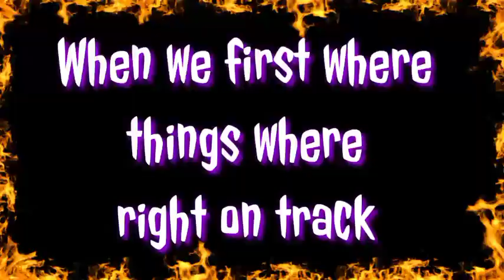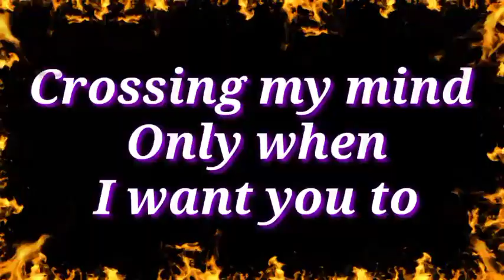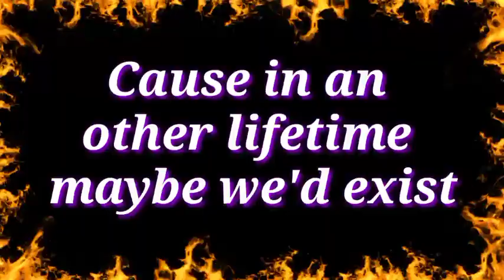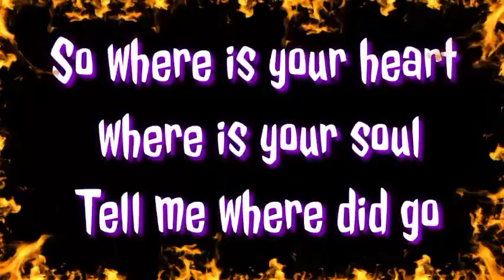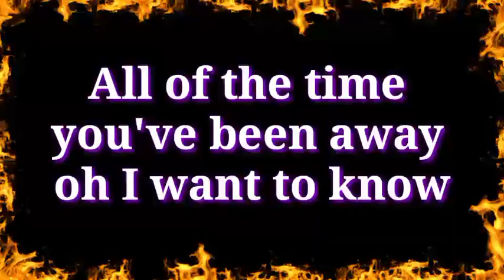Spare Change ~ Mad Caddies (Punk Ska Karaoke) |•Feb&Jake Karaoke 🎙️